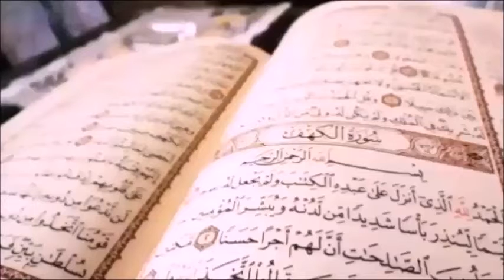108 سورة الكوثر الشيخ ياسر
تعريفٌ عامٌّ بسورة الكوثر

 سورة الكوثر سورةٌ مكيَّةٌ على قول جمهور المفسِّرين، وقال بعض السَّلف، كمجاهد والحسن وعكرمة وقتادة، أنَّها مدنيَّةٌ، وهو ما رجَّحه بعض المُعاصرين من المُفسِّرين، كالطاهر بن عاشور، وبناءً على القول بأنَّها مكيَّةٌ فهي السُّورة الخامسة عشرة في ترتيب نزول السُّور على النبيّ -عليه الصَّلاة والسَّلام-، حيث نزلت بعد سورة العاديات وقبل سورة التَّكاثر، وهي السُّورة رقم مئة وثمانية في ترتيب المُصحف الشَّريف، وعدد آياتها ثلاث آياتٍ، وتُعتَبر أقصر سورةٍ في القرآن الكريم لا من حيث عددُ آياتها؛ لأنَّ سورتيّ العصر والنَّصر كذلك آياتهما ثلاثة، لكنَّ سورة الكوثر اعتُبرت الأقصر من حيث عددُ كلماتها وحروفها.[١] سمِّيت سورة الكوثر بهذا الاسم لأنَّها بدأت في أول آياتها بذكر الكوثر، وقد اختُلِفَ في تفسير المراد بالكوثر؛ فالكوثر في اللغة اسمٌ للخير الكثير جاء على وزن فَوْعل، وهي صيغةٌ من صيغ الأسماء الجامدة تُفيد الكثرة والإفراط فيه، وأورد المُفسّرون معانيَ عديدةً للكوثر؛ فمنهم من قال هو نهرٌ في الجنَّة، ونُقِلَ عن ابن عباس قوله بأنَّه الخير الكثير، وعكرمة فسرَّه بأنَّه النبوءة والكتاب، والمغيرة قال أنَّه الإسلام بمُجمله، ونُقل عن أبي بكر بن عياش قوله بأنَّ المُراد بالكوثر كثرة أمَّة الإسلام، وفسَّره الماورديّ بأنَّه رفعة الذكر ونور القلب والشَّفاعة التي مُنحت للنبيّ -عليه الصَّلاة والسَّلام- وأعطيت له.[٢]

فضل سورة الكوثر

 لم يَثبت في سورة الكوثر، كما الكثير من سور القرآن، أحاديثٌ ورواياتٌ في فضلها، لكن من المُمكن أن تستنتج بعض الفضائل العامَّة المُرتبطة بنهر الكوثر الذي أتت السُّورة على ذكره وسُمِّيت باسمه، ومن هذه الفضائل: ما رواه أنس بن مالك -رضي الله عنه- عن النَّبيّ -عليه الصَّلاة والسَّلام- قال: (قَالَ: بَيْنَا رَسُولُ اللهِ صَلَّى اللهُ عَلَيْهِ وَسَلَّمَ ذَاتَ يَوْمٍ بَيْنَ أَظْهُرِنَا إِذْ أَغْفَى إِغْفَاءَةً ثُمَّ رَفَعَ رَأْسَهُ مُتَبَسِّمًا، فَقُلْنَا: مَا أَضْحَكَكَ يَا رَسُولَ اللهِ قَالَ: أُنْزِلَتْ عَلَيَّ آنِفًا سُورَةٌ فَقَرَأَ: بِسْمِ اللهِ الرَّحْمَنِ الرَّحِيمِ (إِنَّا أَعْطَيْنَاكَ الْكَوْثَرَ. فَصَلِّ لِرَبِّكَ وَانْحَرْ. إِنَّ شَانِئَكَ هُوَ الْأَبْتَرُ)،[٣] ثُمَّ قَالَ: أَتَدْرُونَ مَا الْكَوْثَرُ؟ فَقُلْنَا اللهُ وَرَسُولُهُ أَعْلَمُ، قَالَ: فَإِنَّهُ نَهْرٌ وَعَدَنِيهِ رَبِّي عَزَّ وَجَلَّ، عَلَيْهِ خَيْرٌ كَثِيرٌ، هُوَ حَوْضٌ تَرِدُ عَلَيْهِ أُمَّتِي يَوْمَ الْقِيَامَةِ، آنِيَتُهُ عَدَدُ النُّجُومِ، فَيُخْتَلَجُ الْعَبْدُ مِنْهُمْ، فَأَقُولُ: رَبِّ، إِنَّهُ مِنْ أُمَّتِي فَيَقُولُ: مَا تَدْرِي مَا أَحْدَثَتْ بَعْدَكَ).[٤] ويمكن أن يُستخلص فضلٌ لسورة الكوثر من هذا الحديث الشَّريف، وهذا الفضل مُتمثلٌ في استبشار النبيّ -عليه الصَّلاة والسَّلام- وضحكه عند نزول السُّورة عليه، ممّا يُشير إلى مكانتها وعِظمها، وهذا هو الحديث الشَّريف الوحيد الذي يمكن اعتباره مباشراً في فضل السُّورة، أمَّا باقي الأحاديث والآثار فهي مُنصبَّةٌ على نهر الكوثر وصفاته وفضله.[٥] ممَّا جاء في نهر الكوثر ووصفه ما رواه أنس بن مالك -رضي الله عنه- عن النَّبي -عليه الصَّلاة والسَّلام- قال:(بَيْنَمَا أَنَا أَسِيرُ فِي الْجَنَّةِ إِذَا أَنَا بِنَهَرٍ حَافَتَاهُ قِبَابُ الدُّرِّ الْمُجَوَّفِ قُلْتُ مَا هَذَا يَا جِبْرِيلُ قَالَ هَذَا الْكَوْثَرُ الَّذِي أَعْطَاكَ رَبُّكَ فَإِذَا طِينُهُ أَوْ طِيبُهُ مِسْكٌ أَذْفَرُ شَكَّ هُدْبَةُ).[٦] أمَّا الأخبار الواردة في أنَّ لقراءة سورة الكوثر يوم الجمعة أو غيره من الأيام ألف مرَّةٍ فضلٌ مخصوصٌ،[٧]، وأنَّ الله يسقي من قرأها من أنهار الجنة فلم يثب، واعتُبِرَ الحديث المُطوّل الوارد في فضائل سور القرآن بتعدادها سورةًَ سورةً بما فيه الكوثر موضوعاً؛ أي مكذوباً على النَّبي -عليه الصَّلاة والسَّلام-، أو كما وصفه ابن الجوزي: (حَدِيث فَضَائِل السُّور مَصْنُوع بِلَا شكّ).[٨]

 سبب نزول سورة الكوثر

 ذكر الواحديّ في كتابه أسباب النزول، وغيره من المحدِّثين والمفسِّرين، أنَّ سبب نزول سورة الكوثر راجعٌ لما رُوِيَ عن أحد المشركين، وهو العاص بن وائل، الذي لقي النبيَّ -عليه الصَّلاة والسَّلام- وهو خارجٌ من المسجد والعاص داخلٌ إليه، وكان جماعةٌ من كفار قريش يجلسون فيه، فسألوه من كان يحدث؟ فأجاب مع الأبتر، يعني النبيَّ -عليه الصَّلاة والسَّلام-؛ إذ إنَّ الأبتر في اللغة من لا ابن له، وكان عبد الله بن النبيّ -عليه الصَّلاة والسَّلام- من زوجته خديجة -رضي الله عنها- قد توفّي وقتها، فأنزل الله تعالى عندها سورة الكوثر، كما في رواية عبد الله بن عباس -رضي الله عنهما- أنَّه قال عن هذه السُّورة: (نَزَلَتْ فِي الْعَاصِ بْنِ وَائِلٍ، وَذَلِكَ أَنَّهُ رَأَى رَسُولَ اللَّهِ - صَلَّى اللهُ عَلَيْهِ وَسَلَّمَ - يَخْرُجُ مِنَ الْمَسْجِدِ وَهُوَ يَدْخُلُ، فَالْتَقَيَا عِنْدَ بَابِ بَنِي سَهْمٍ وَتَحَدَّثَا وَأُنَاسٌ مِنْ صَنَادِيدِ قُرَيْشٍ فِي الْمَسْجِدِ جُلُوسٌ، فَلَمَّا دَخَلَ الْعَاصُ قَالُوا لَهُ: مَنِ الَّذِي كُنْتَ تُحَدِّثُ؟ قَالَ: ذَاكَ الْأَبْتَرُ، يعني النبيّ صلوات الله وسلامه عليه، وَكَانَ قَدْ تُوُفِّيَ قَبْلَ ذَلِكَ عَبْدُ اللَّهِ ابْنُ رَسُولِ اللَّهِ - صَلَّى اللهُ عَلَيْهِ وَسَلَّمَ - وَكَانَ مِنْ خَدِيجَةَ، وَكَانُوا يُسَمُّونَ مَنْ لَيْسَ لَهُ ابْنٌ: أَبْتَرَ، فَأَنْزَلَ اللَّهُ تَعَالَى هذه السورة).[٩] وفي روايةٍ أخرى أنَّ العاص دخل على جماعةٍ من قريش فوجدهم يتحدّثون عن النبيّ -عليه الصَّلاة والسَّلام- فقال لهم: دعوه، فإنَّه أبتر وذكره سينقطع بعد موته، وفي روايةٍ أخرى أنَّه كان يمرُّ على النبيّ -عليه الصَّلاة والسَّلام- فيقول: إني شانؤك؛ أي كارهٌ لك ومُبغض، وإنَّك لأبتر، فأنزل الله تعالى: (إِنَّ شَانِئَكَ هُوَ الْأَبْتَرُ)[١٠].